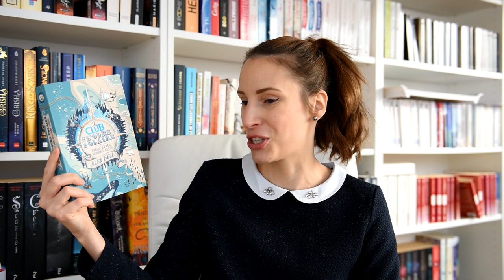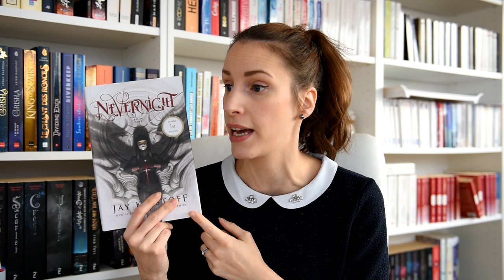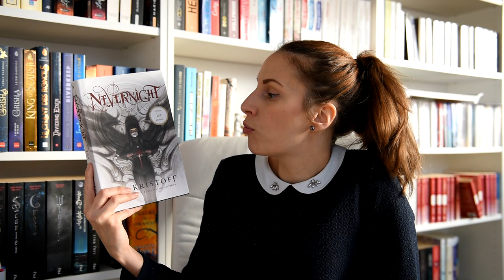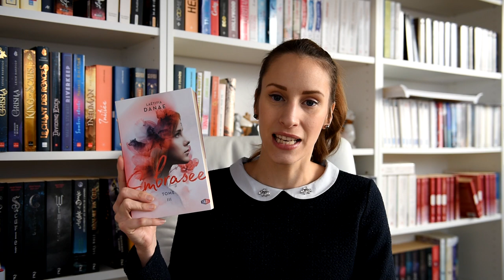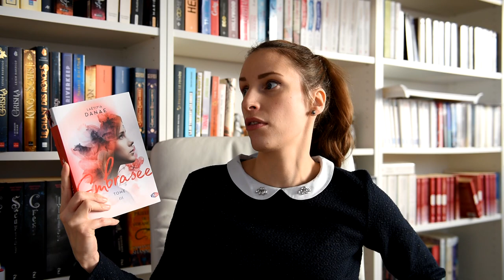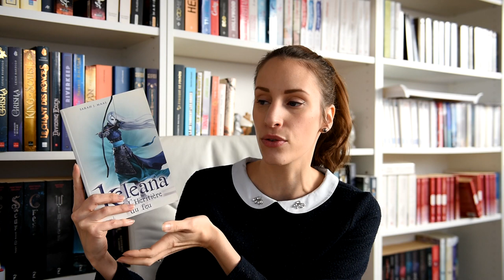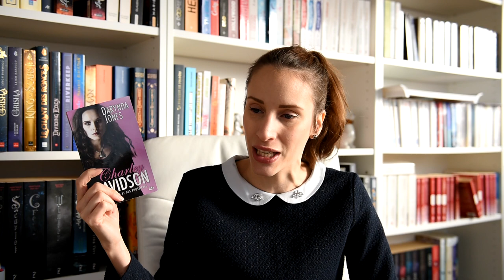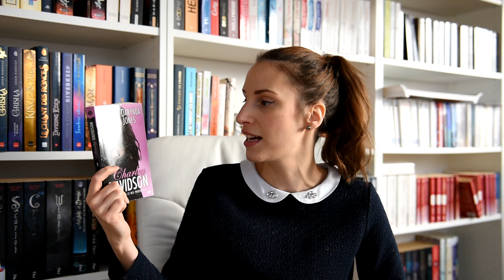#348 Mes plus belles lectures de 2020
Mon blog ainsi que ma page Facebook ne sont plus alimentés
Mes futures idées d'achat :
(dans ma WL Amazon il y a :